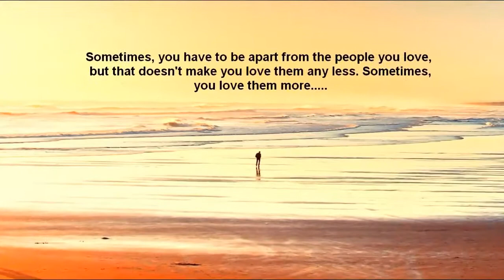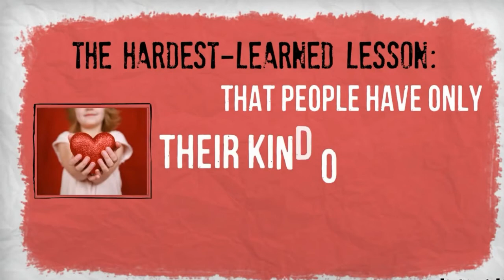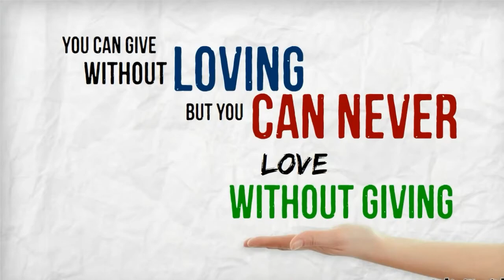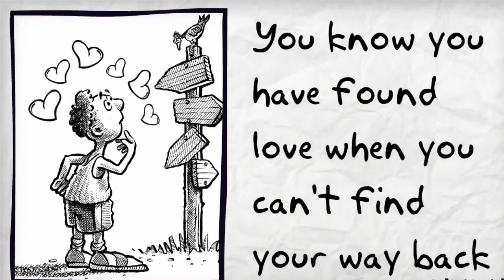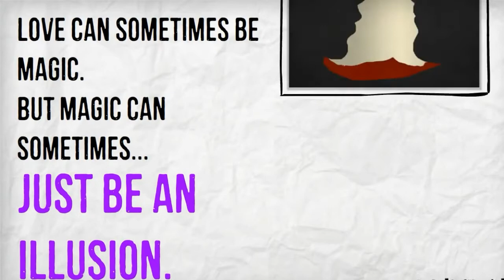Lumawag Mago Prenup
Lumawag Gonzales Suansing Mago Tacusalme BSINFO III C